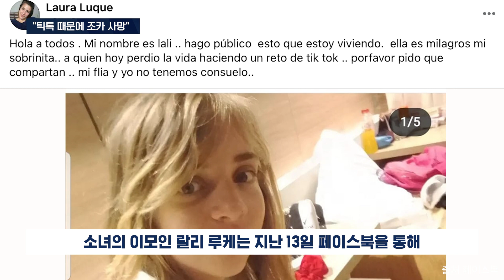"틱톡 때문에 12세 조카가 죽었다"..수십 목숨 앗아간 위험한 챌린지 / 이포커스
여러분 혹시 '기절챌린지 ', '틱톡챌린지', '블랙아웃 챌린지' 라고 들어보신 적 있으신가요? 바로 기절할 때까지 숨을 참는 게임 인데요.

아르헨티나 매체 파히나 12는 17일(현지시간) 산타페주에서 일명 '블랙아웃 챌린지' 혹은 '틱톡챌린지'라 불리는 도전을 하다 사망한 12세 소녀 밀라그로스의 이야기를 보도했습니다.

소녀의 이모인 랄리 루케는 지난 13일 페이스북을 통해 사랑하는 조카가 틱톡챌린지를 하던 도중 사망했다면서 더는 조카와 같은 피해자가 생기지 않았으면 하는 바람에 조카의 사진과 메시지를 공개했습니다.

루케에 따르면 밀라그로스는 해당 챌린지를 하기 위해 3번 시도 끝에 성공했으나 깨어나지 못해 질식으로 사망했는데요, 충격적인 사실은 조카(밀라그로스)의 친구들이 이 도전을 하라고 '응원'했으며 영상 통화로 실시간 이 모든 것을 지켜봤다는 점입니다.

루케는 "이런 도전이 틱톡에 있는지는 전혀 몰랐다. 이 도전으로 난 12세 조카를 잃었다. 왜 그녀가 이런 도전을 했는지 이해할 수가 없다. 그 누구에게도 이런 비극이 일어나지 않길 바란다”라고 전했습니다.

해당 챌린지는 2020년 코로나19 팬데믹 때 동영상 공유 앱 '틱톡'을 통해 유행한 위험한 게임으로, 전 세계적으로 수십 명이 목숨을 잃은 것으로 알려졌습니다.

기획/제작 : 고정현 기자

새로운 세상의 창, 뉴미디어의 중심 이포커스 공식 유튜브 채널입니다.

🔽제보·문의🔽
카카오톡 : 이포커스 채널 추가 후 채팅